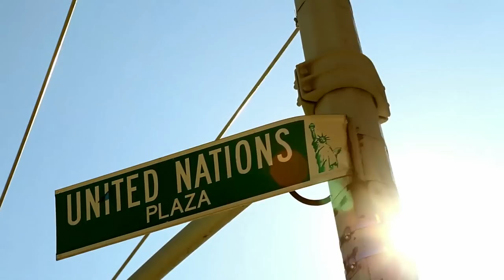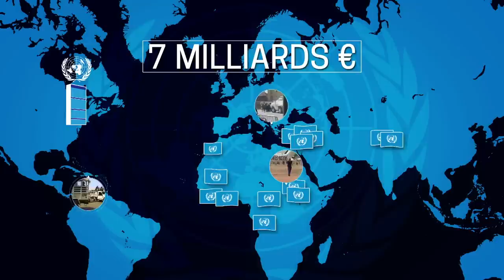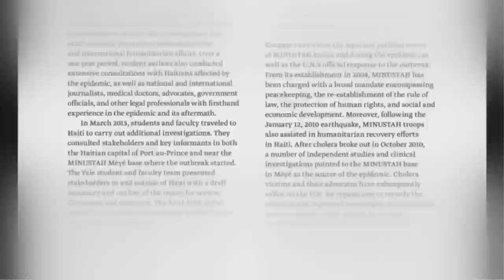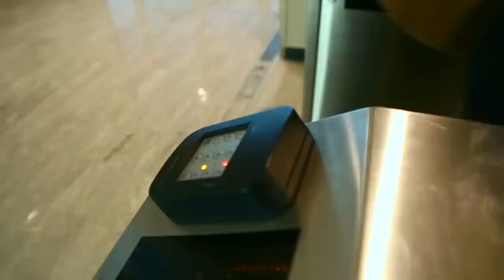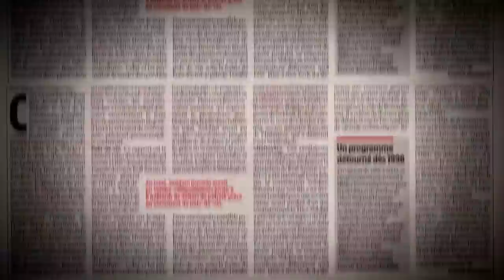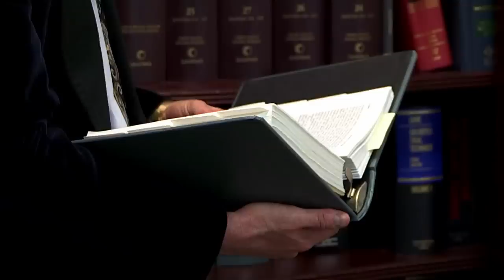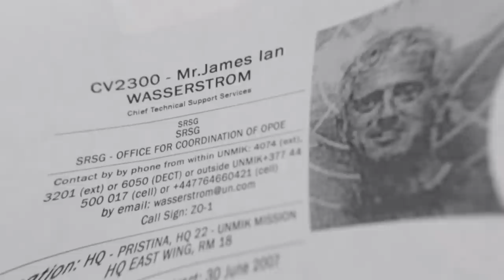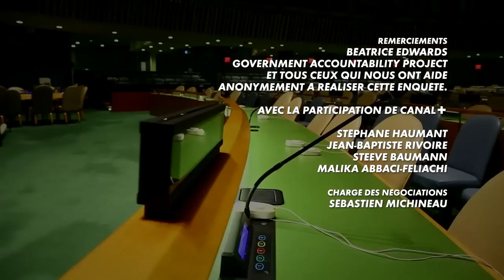ONU, impunité à tous les étages - Scandale - Corruption - Argent public - Documentaire monde - MP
Le millier d'entreprises privées sous contrat avec l'ONU ne se comportent pas toujours de manière irréprochable.
Les missions de maintien de la paix menées par l'Organisation des Nations Unies sur seize zones de conflit dans le monde, comme le sud du Liban, le Darfour ou le Kosovo, représentent un budget colossal. Pour faire face aux frais de logistique - carburant, alimentation, logement, salaires - l'ONU dispose d'un budget annuel de sept milliards d'euros financé par ses États membres. Un énorme gâteau que se partagent des milliers d'entreprises sous contrat avec l'ONU. Mais ces dernières ne seraient pas toujours aussi irréprochables qu'on pourrait le souhaiter.
Scandale,Corruption,Argent public
Titre : ONU, impunité à tous les étages
Un film de Pauline Liétard